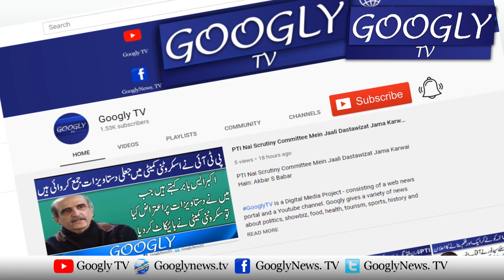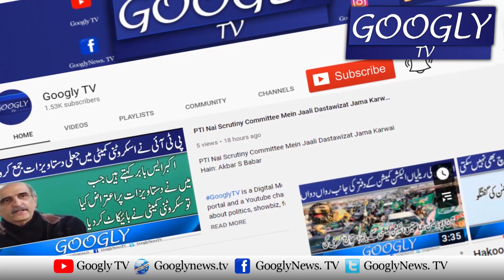Pagal Imran Abb Apnay Lanay Walon Ko Bhi Kat Raha Hai : Khawaja Asif l Googly TV